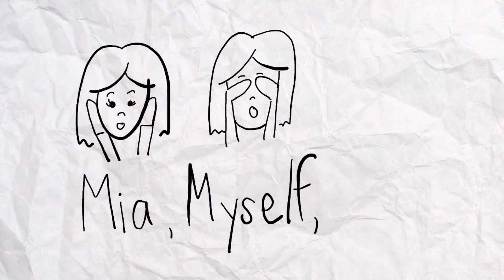AirborneTrampoline Park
Had fun playing at Airborne with my brothers and sisters, wanna check it out?